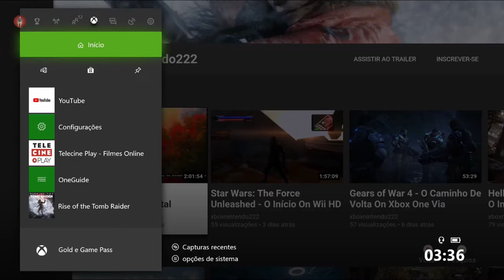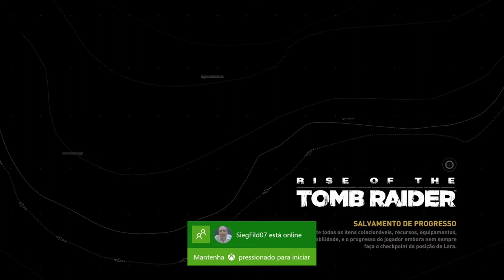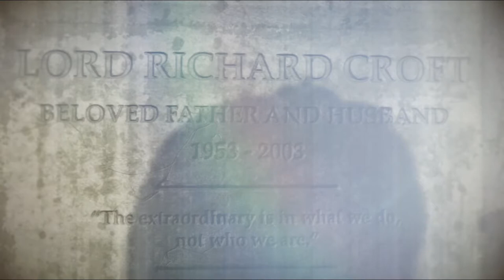Rise of the Tomb Raider - O Fim Da Lenda Da Bruxa Baba Yaga On Xbox One Via Streaming Windows 10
Lara agora possui o antídoto para o pólen alucinógeno que as flores do Vale Sinistro produzem.

É hora de descobrir todos os mistério por trás da lenda da Bruxa Baba Yaga.